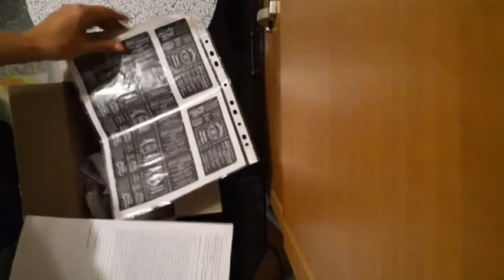Распаковка №352 - много товаров от Мыло Опт не бывает